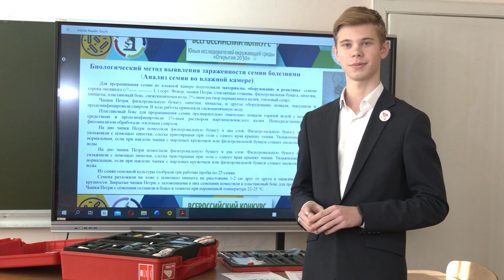Ульяновский школьник изучил горох и сделал «Открытие 2030»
Поддержать интерес школьников к науке, сохранить природные ресурсы, показать навыки и умения. В этом основная идея всероссийского фестиваля «Открытия – 2030». Ульяновскую область представил Никита Хохлов из 11 лицея. В своем проекте парень исследовал семена гороха. Как проверить их качество, Никита рассказал не только жюри, но и нашей съемочной группе.